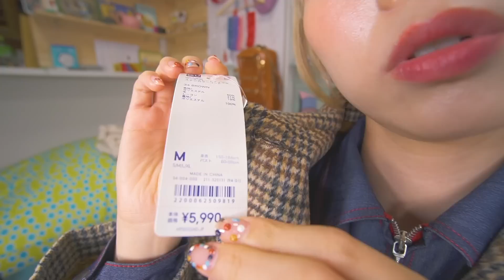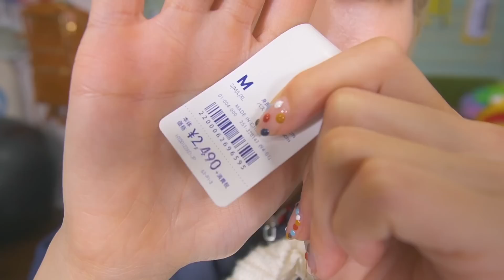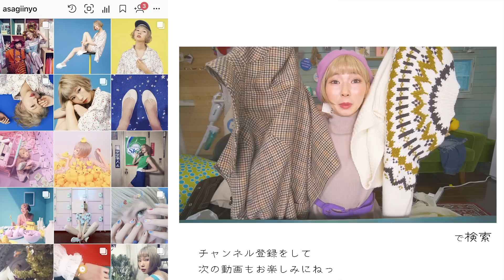GU冬物が可愛いからまた購入してもうた！！！！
新しいSNSのスターになる！

だから色んな挑戦をするよ🌈

そんな”へんてこポップ”な私の素を